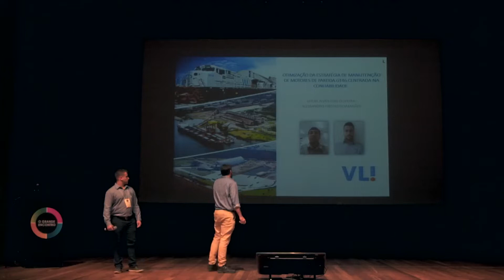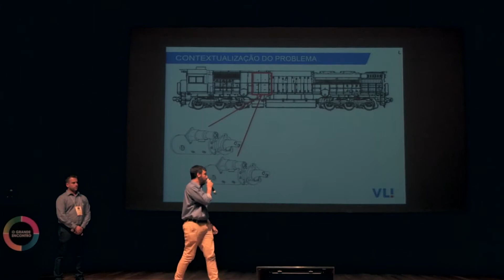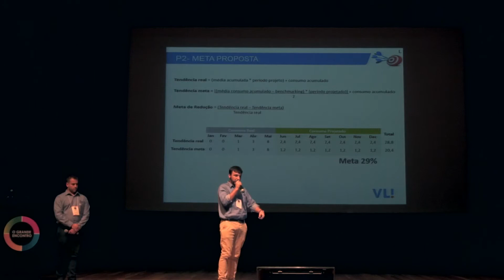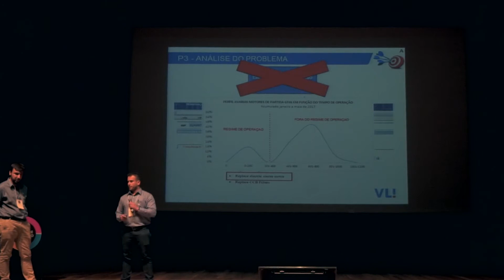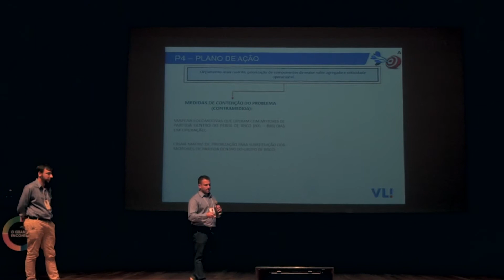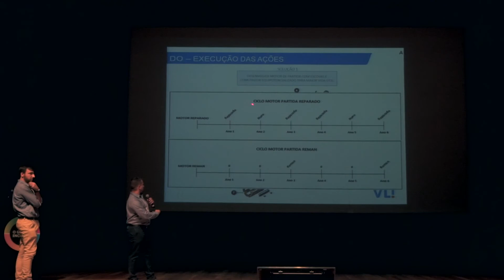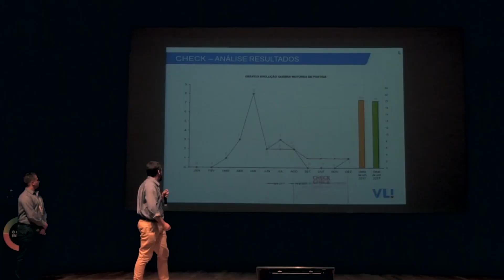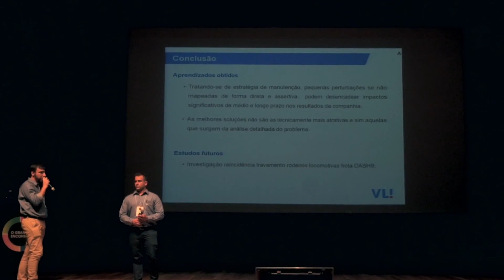13ª Convenção de GMC | VLI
Projeto GMC – VLI | Otimização da Estratégia de Manutenção de Motores de Partida da Frota GT46 Centrada na Confiabilidade